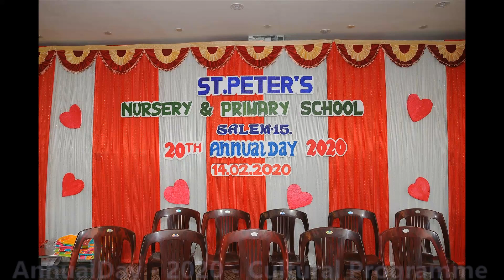Annualday 2020 | Cultural Programme | St. Peters School Salem | Batch 2019 -20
| St. Peters School, Kalarampatty,  Salem - 636 015 | Batch 2019 -20